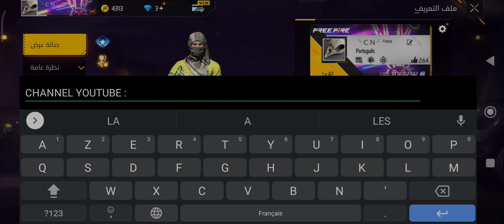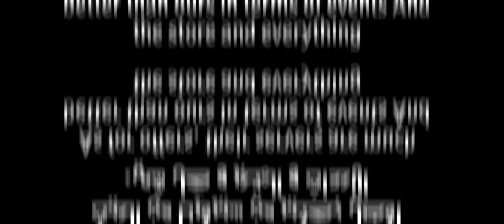دخلت السيرفر البرازيلي و أرعبت كل من فيه 🇧🇷😈Destroying Brazilian server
MUSIC 🎶 : !!

كلمات لا تهمك:
7liwat yt مقلب النوب,
3kh مقلب النوب,
3 kch مقلب النوب,